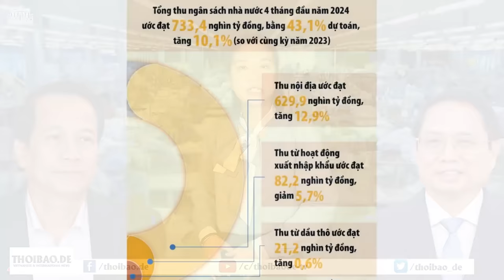VinFast bị kiện ở Mỹ vì không trả tiền thuê phòng trưng bày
Nhà sản xuất xe điện VinFast đang bị kiện tại tòa án California vì không trả tiền thuê cửa hàng trong 12 tháng, theo đơn khiếu nại của Công ty Dịch vụ bất động sản SPG Center. Ngoài ra, VinFast đang phải đối mặt với 2 vụ điều tra tại Mỹ, 1 liên quan đến vụ tai nạn ở California, 1 liên quan đến vi phạm bằng sáng chế. Đồng thời, VinFast cũng bị dính một loạt vụ kiện cáo khác, cũng tại Mỹ. Có lẽ, đầu tư vào Mỹ mà vẫn giữ thói làm ăn dối trá, là sai lầm lớn nhất của tỷ phú Phạm Nhật Vượng.